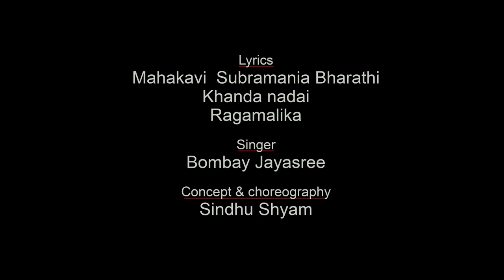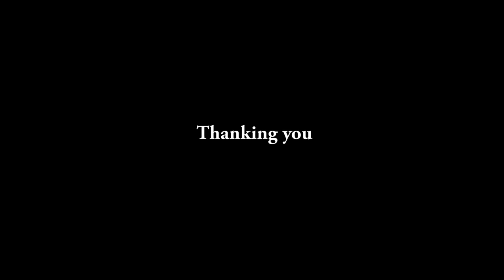Theerada Vilayaattu Pillai -A compilation of videos by the little dancers